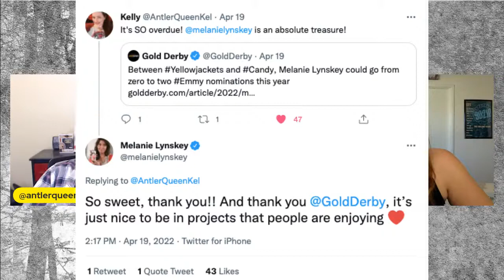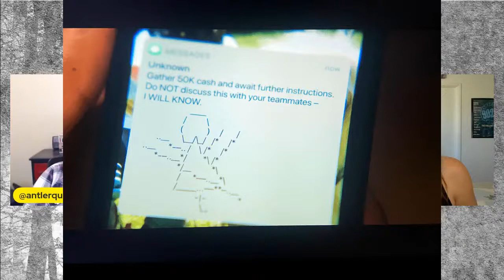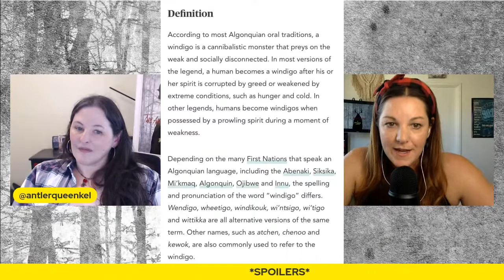Blood Hive: Yellowjackets Episode 1x05 - The Antler Queens Podcast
Kelly and Melanie recap and discuss Yellowjackets Season 1, Episode 5: Blood Hive

Out in the wilderness, the girls ride the crimson wave and plan a dark arts slumber party. Natalie and Misty tame a stallion. On Halloween night, Shauna parties like it's 1996.

Are you a big fan of Christina Ricci, Tawny Cypress, or any of the other talented cast members and would like us to discuss one of their other projects?

If you have fan art or fun videos that you'd like to share (that don't include copyright-protected material), and would like us to feature it on our show, email us at . If you'd like to join a panel discussion or guest co-host an episode, send us a video letting us know what you'd like to talk about!

Need some digital marketing services or some cool non - Yellowjackets merch? You can support our individual businesses here: